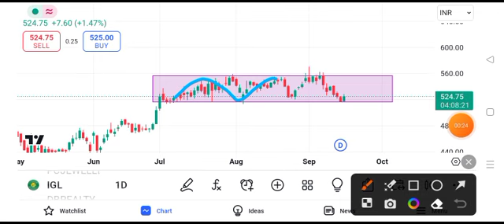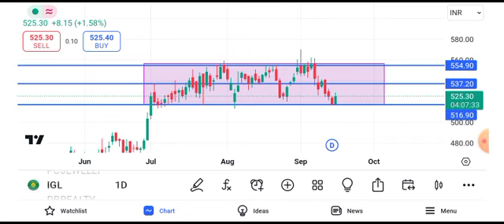igl share latest news today